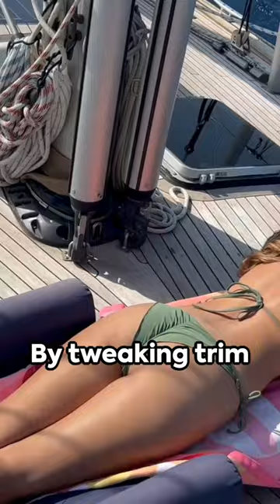Gennaker The Catamaran's Secret Weapon!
Welcome to Navel Gazing at Camp David Shorts. I'm your host, Isabel.

In Sail Series Episode 9, we're unlocking the secrets of a catamaran's hidden gem – the Gennaker. Join us as we highlight the incredible benefits of using a Gennaker, emphasizing its pivotal role in reaching and downwind sailing. Gain valuable insights into trim adjustments that can enhance your sailing experience.

For further reading, explore:
• 'Catamaran Sailing: From Start to Finish' by Phil Berman
• 'The Complete Guide to Sailing & Seamanship' by Twain Braden.

Thank you for your support, making a continuous stream of new yacht review episodes possible.